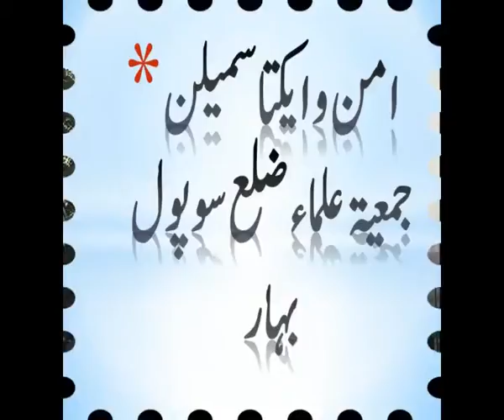Brief of Jamiat Ulama Supual Aman & Ekta Sammelan 2017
جمعیۃ علماء ضلع سپول بہار کے زیر اہتمام ہونے والے امن و ایکتا سمیلن کا ایک مختصر ویڈیو